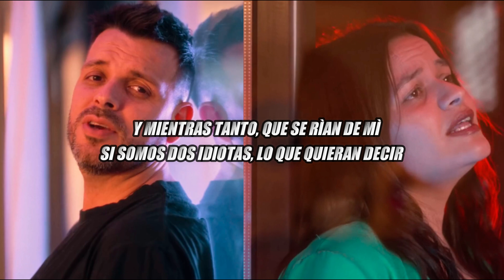Q' Lokura, Sol Sattler - ASÍ ES LA VIDA (Cover Enrique Iglesias, Maria Becerra) Letra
Seguì mis Redes